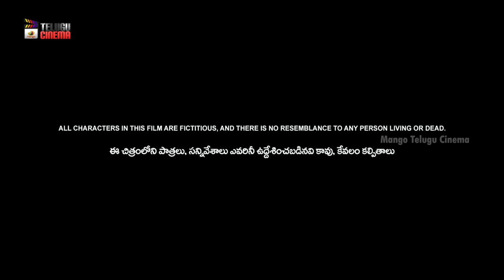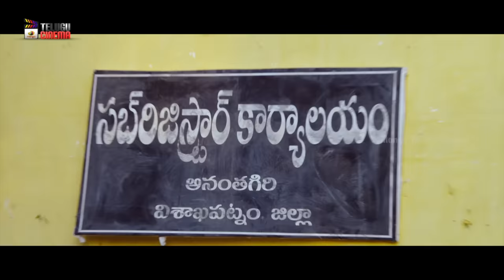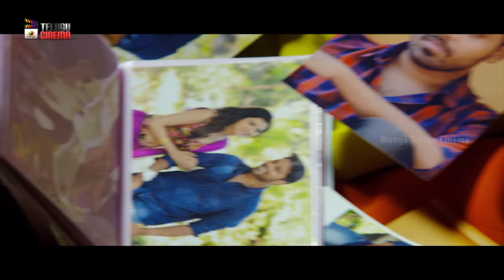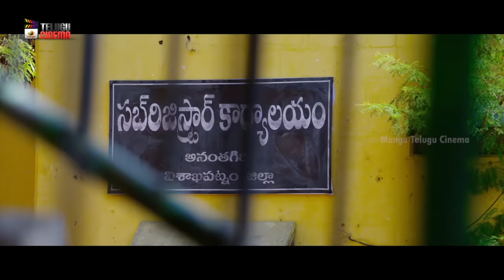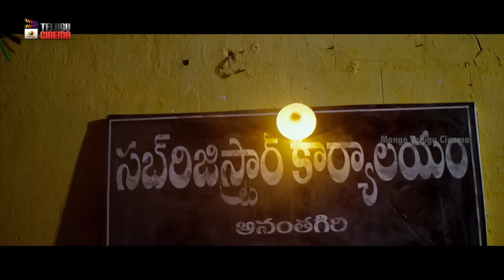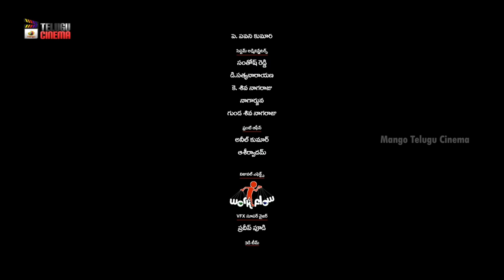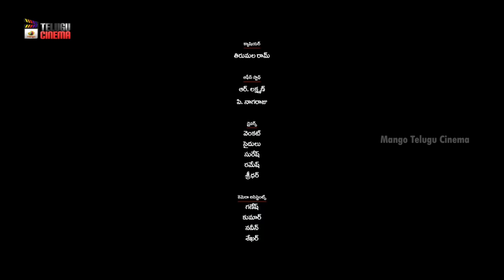Rakshaka Bhatudu Latest Telugu Full Movie 4K | Richa Panai | Brahmanandam | Mango Telugu Cinema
Rakshaka Bhatudu Latest Telugu Full Movie 4K on Mango Telugu Cinema. RakshakaBhatudu Telugu movie ft. Richa Panai, Brahmanandam, Sapthagiri, Dhanraj, Brahmaji, Nandu and Bahubali Prabhakar. Directed by Vamsi Krishna Akella. Music Composed by Sekhar Chandra and produced by A. Gururaj. RichaPanai​ Brahmanandam​ Sunil​ Brahmaji​

Synopsis :

A couple runs away from a village hoping to elope but finds themselves facing a series of troubles. Soon, a man resembling Lord Hanuman and wearing a police uniform comes to their rescue.

Watch all your favorite movies in Mango Telugu Cinema.

Happy Watching!